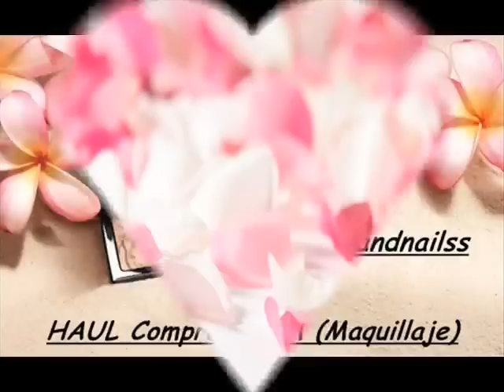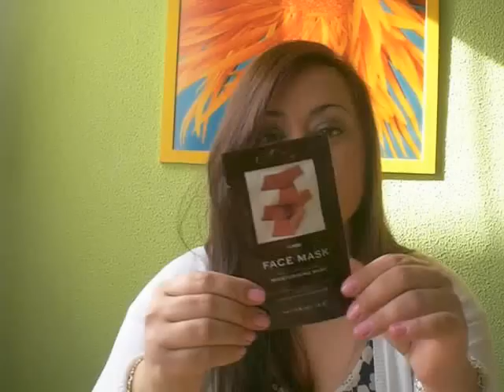HAUL Compras H&M (Maquillaje)